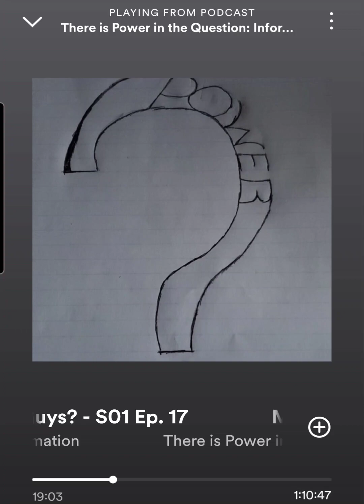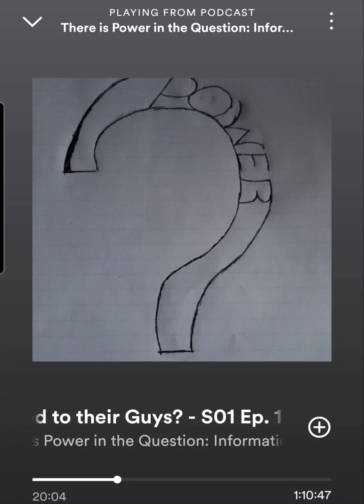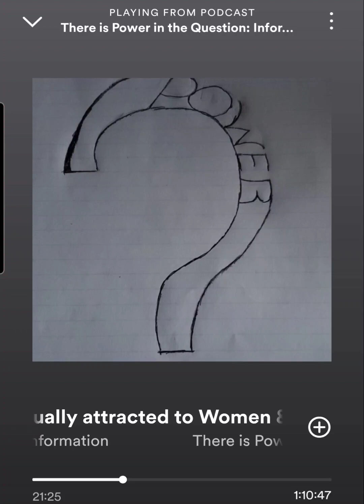Are Men Only sexually attracted to Woman?...Clip #2 from episode 17. There is Power in the Question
The Show is called "There is Power in the Question: Information is Information" on Spotify, Apple Podcasts & iHeart Radio. This is a snippet from episode 17, 'Are Men Only sexually attracted to Women but have an Emotional connection with their guys?' Clip #2... I discuss the question I was asked, "Are Men Only sexually attracted to Women but seek an emotional connection  with their Guys?" I break down my perspective and debut a verse at the end.

Share if you get the feeling to share... Full episodes are a journey, and every episode is connected. Take the journey.